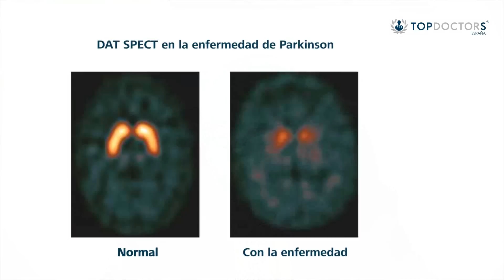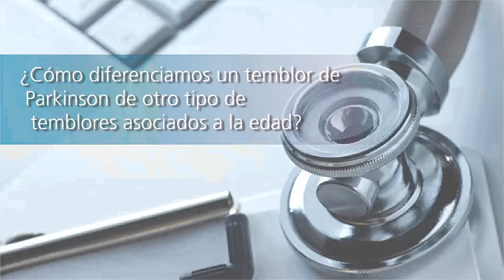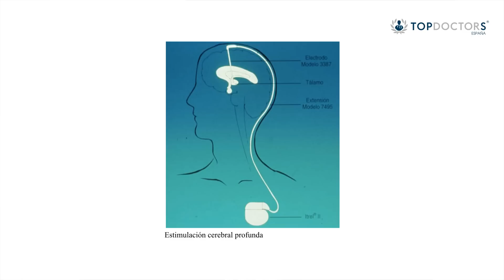Qué es el Parkinson, síntomas y tratamiento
El Parkinson es una enfermedad degerenativa que se caracteriza por problemas de movilidad en los pacientes, entre otros síntomas, y puede comenzar en distintas edades. Aumentar la dopamina es clave en el tratamiento del Parkinson, cuya completa curación constituye uno de los mayores retos de la Medicina hoy en día.

¿Quieres ser atendido por un profesional del Parkinson?